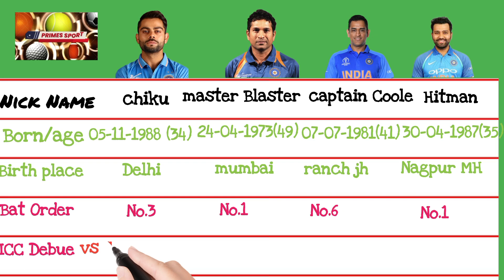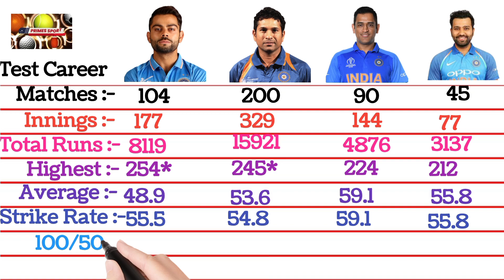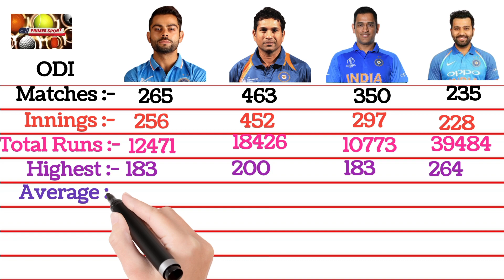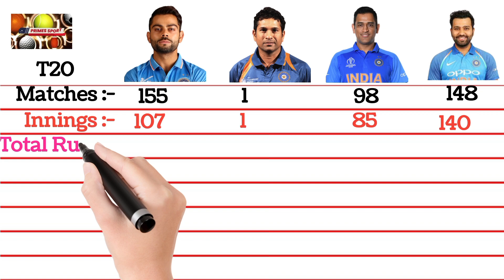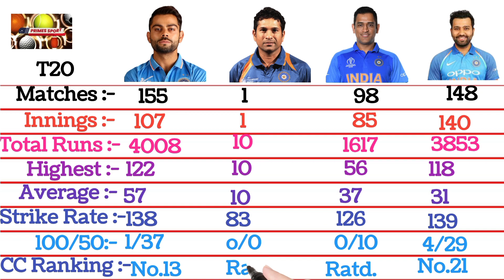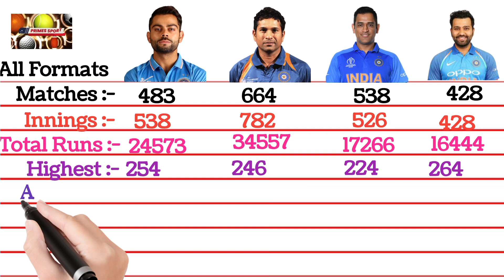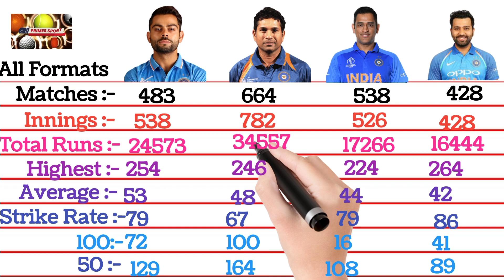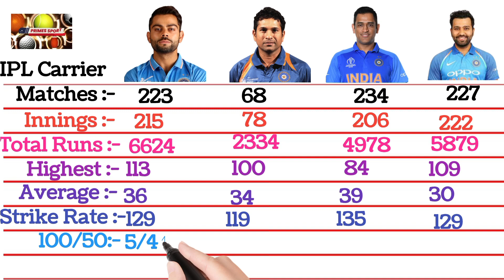Virat kohli vs sachin vs ms dhoni vs Rohit sharma comparision 2023